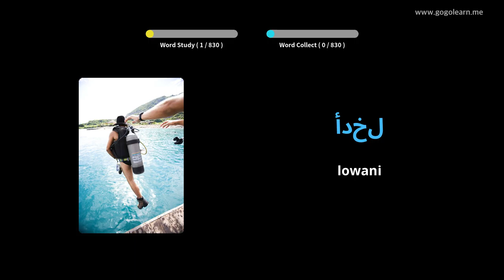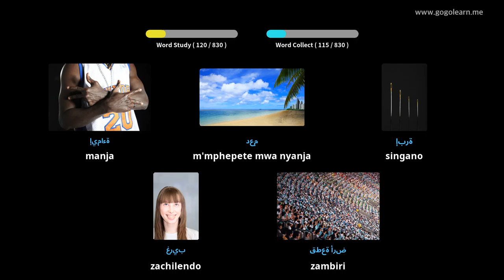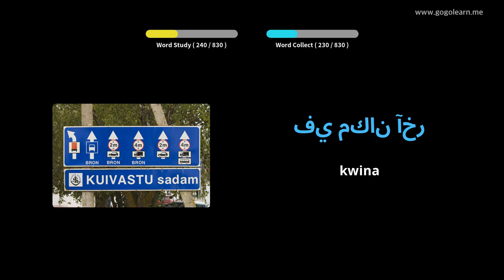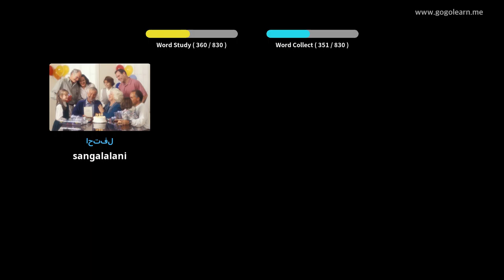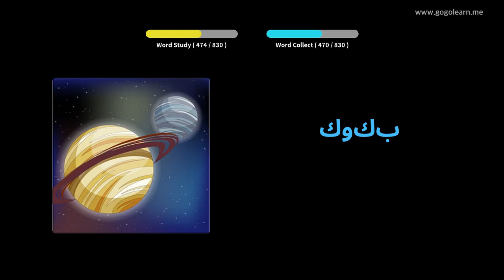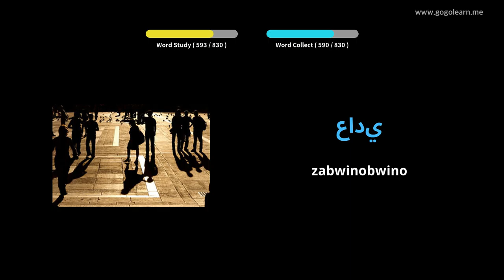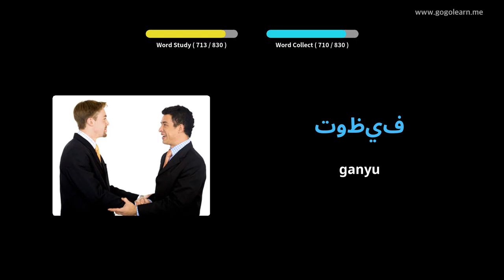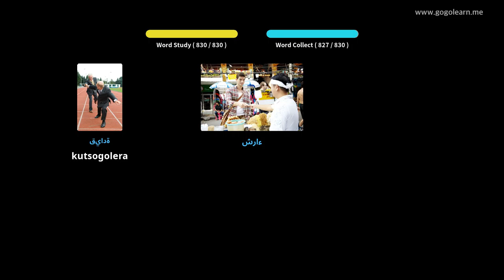Mawu Omvera A Chiarabu Omvera Mukugona | Golearn